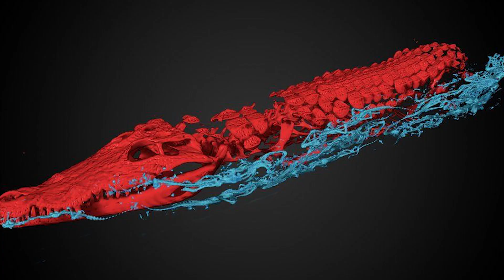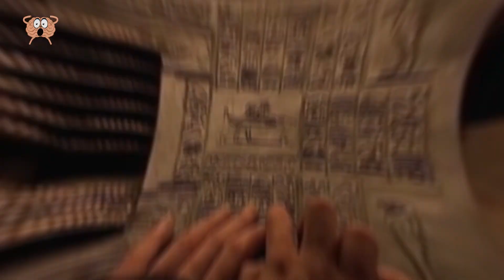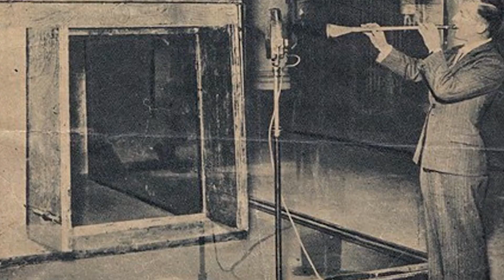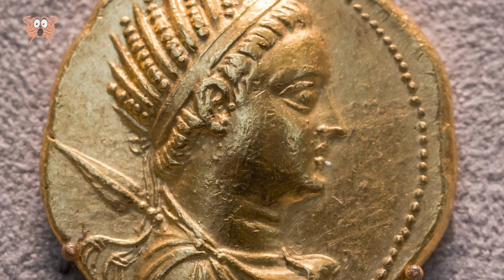Cuando Los Científicos Hicieron Este Descubrimiento En Egipto Se Quedaron Sorprendidos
El antiguo Egipto es una de las más grandes y fascinantes culturas antiguas de la humanidad. Son muchos los grandes misterios y descubrimientos que han surgido de esta gran cultura que floreció alrededor del 3100 a.C. A lo largo de los años, los científicos han hecho descubrimientos increíbles e impactantes que nos han ayudado a comprender mejor esta notable época de la historia de la humanidad. En este vídeo, exploramos algunos de los mayores descubrimientos.